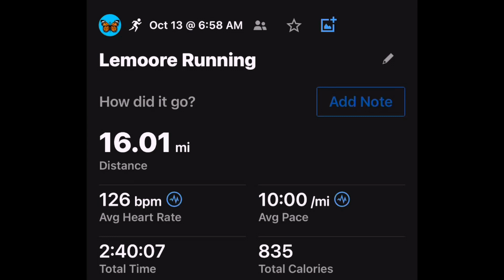Few tips for marathon race day